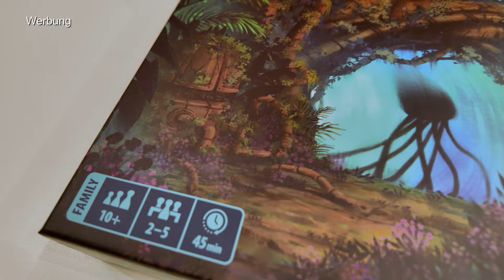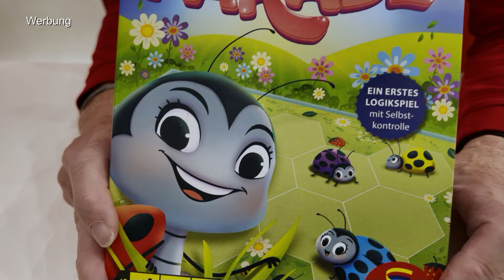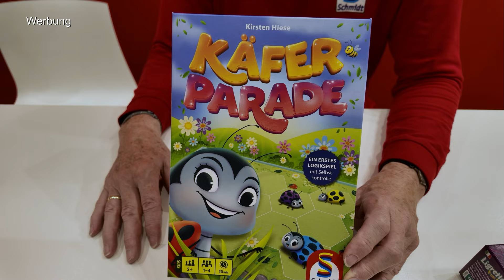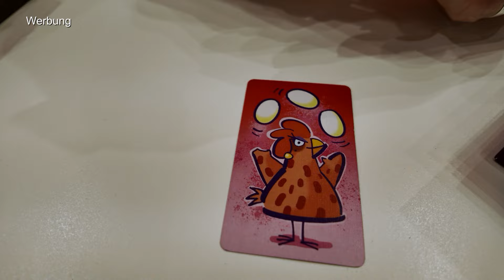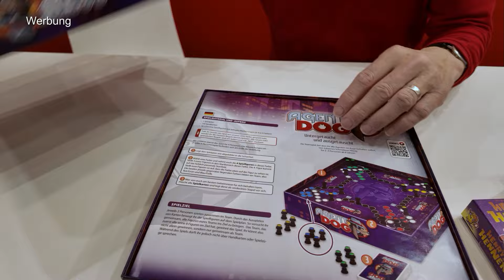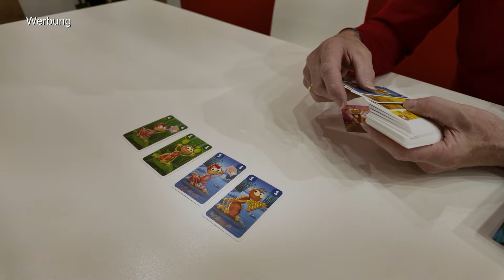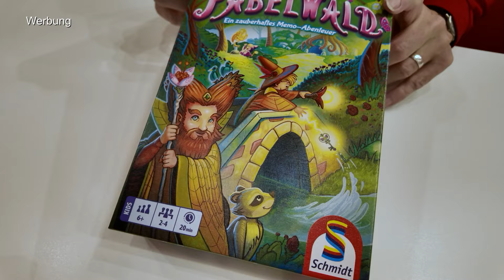11 Spiele - 11 Interviews - SPIEL 2024 (Teil 7)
So viele Schmidt Spiele Neuheiten. Dank Willi schauen wir uns das mal gemeinsam an.
00:00 Forbidden Jungle (Schmidt Spiele)
00:41 Fast Blast (Schmidt Spiele)
00:56 Ligretto Fun Run (Schmidt Spiele)
01:28 Käferparade (Schmidt Spiele)
02:13 Topp die Torte (Schmidt Spiele)
03:04 Henrys Hennen (Schmidt Spiele)
04:16 Quabbl (Schmidt Spiele / Drei Magier)
04:52 Agent Dog (Schmit Spiele)
06:03 Skull Queen (Schmidt Spiele)
07:10 Stau vorm Bau (Schmidt Spiele)
08:06 Fabelwald (Schmidt Spiele)

10% Dicount auf den Kauf mit "spieleblog" als Support ID

▬ Social Media ▬▬▬▬▬▬▬▬▬▬▬▬▬▬▬